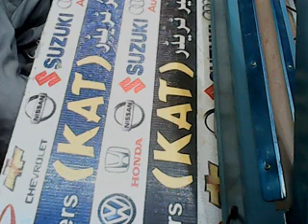pressure plate 12vole xli china aisin kat